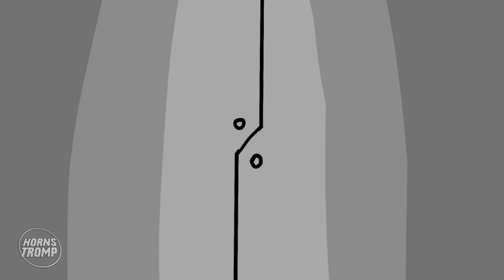AMONG US - VR 360 Video Everyday Animation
Among Us 360 VR Video Best Experience Ever ❤️